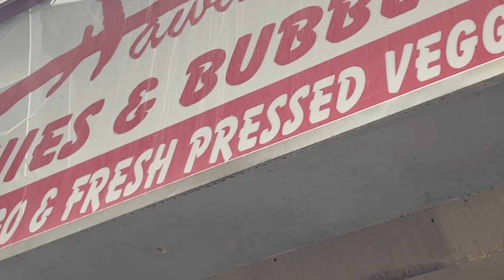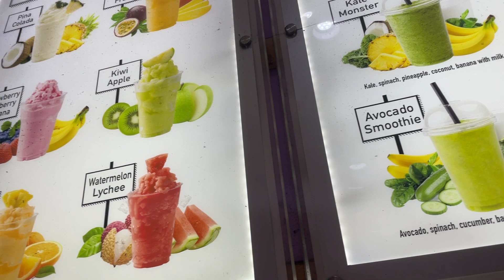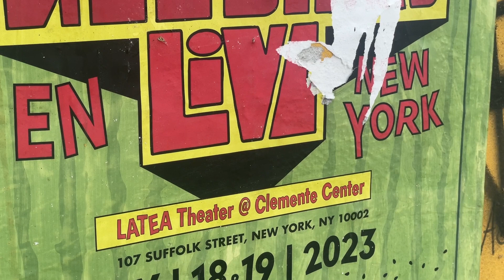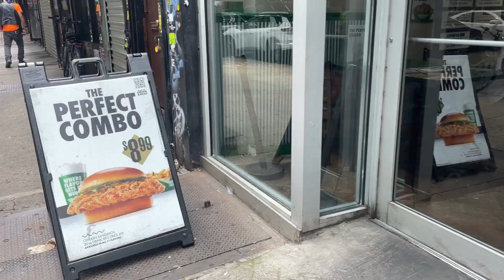Marcy Avenue Stop on the J Train - Williamsburg, New York City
A snippet of street life by the Marcy Avenue J train subway stop in Williamsburg, Brooklyn. By @ChristineStoddard for @quailbellproductions.